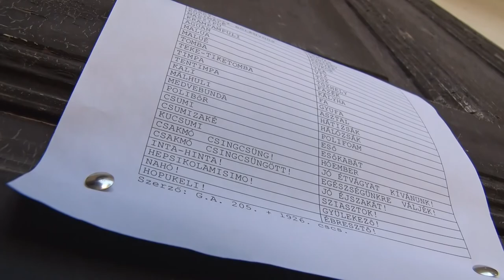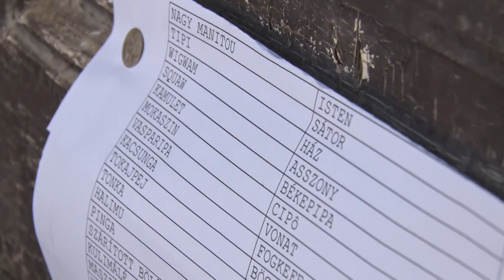20210730 kozeleti ref tabor c